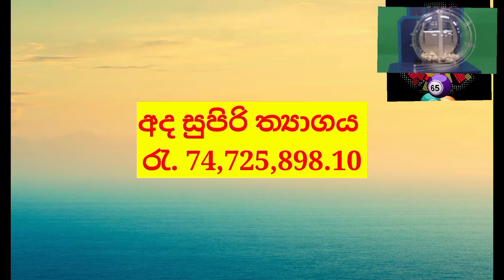lottery results sri lanka | shanida 4001| dlb lottery results | ශනිදා 4001 | 2022.09.01